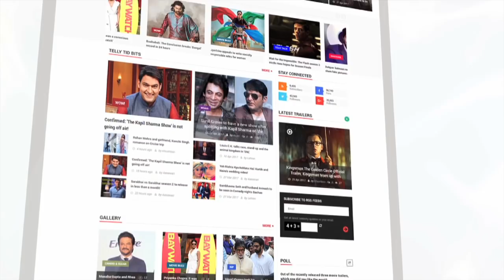Sanjay Dutt Talks About Madhuri Dixit | Rare & Unseen Interview | Sahiban Movie